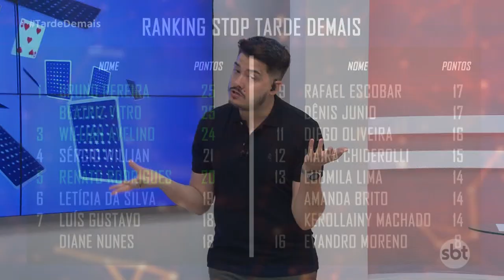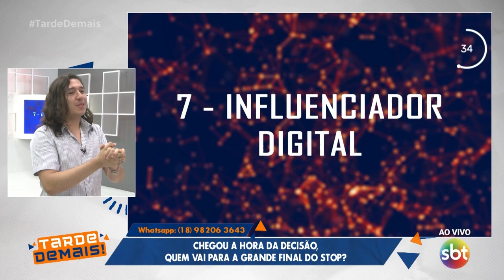Tarde Demais - (06-09-2023) | Stop